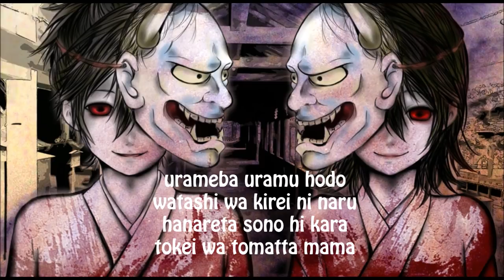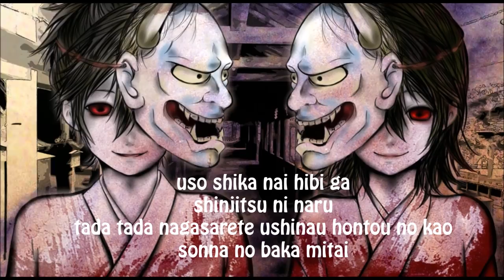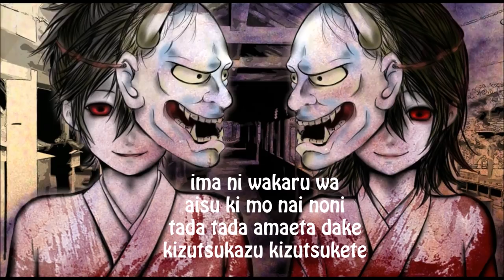Higuchi Ai / Yawarakai Kamen - Lyrics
Yamishibai: Japanese Ghost Stories
                        5th Season Ending
Yawarakai Kamen
                              歌詞・Lyrics